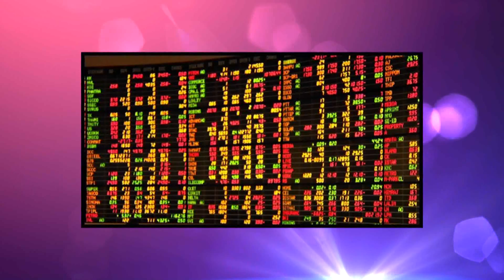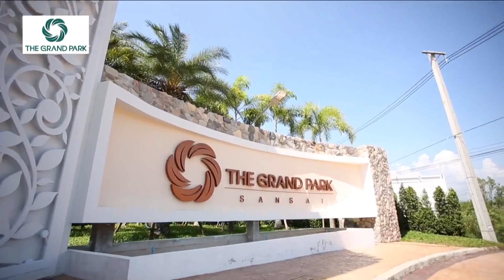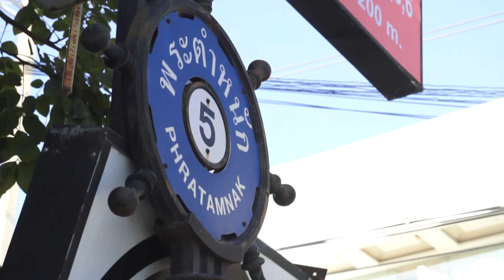Hot Property Tuesday 8 March 2016